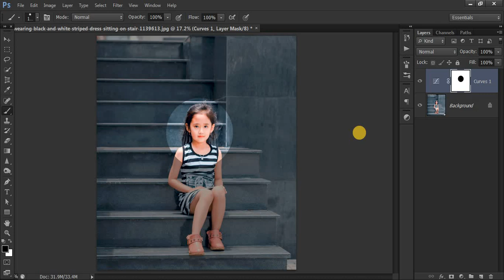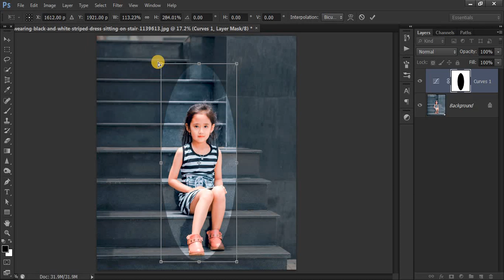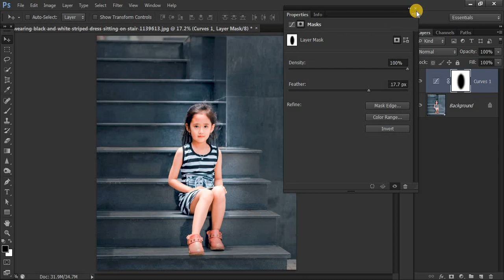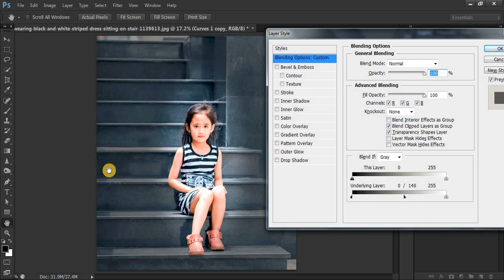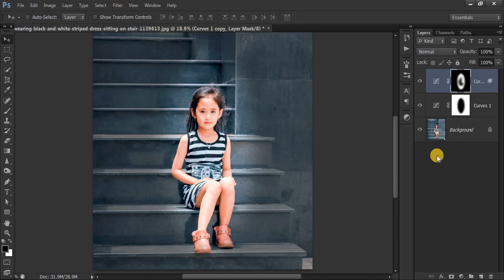Photo Editing: Spot Light Effect in Photoshop in Hindi.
In this video you will learn how to make spotlight effect in Photoshop in Hindi.

The logo design Process:

final design be the right solution for the client problem.

Design brief: this step where you send to the client a detailed logo design questionnaire

Research and Mind mapping: in this phase you should make a deep search about the industry,

जब आप एक लोगो डिज़ाइन करते हैं, तो आपको यह सुनिश्चित करने के लिए एक सटीक लोगो डिज़ाइन प्रक्रिया का पालन करना चाहिए,
अंतिम डिजाइन ग्राहक समस्या के लिए सही समाधान हो।
हमेशा सटीक कदम होते हैं जो आपको एक शानदार अंतिम लोगो डिजाइन की गारंटी देंगे
jab aap ek logo dizain karate hain, to aapako yah sunishchit karane ke lie ek sateek logo dizain prakriya ka paalan karana chaahie
antim dijain graahak samasya ke lie sahee samaadhaan ho.
hamesha sateek kadam hote hain jo aapako ek shaanadaar antim logo dijain kee gaarantee denge.